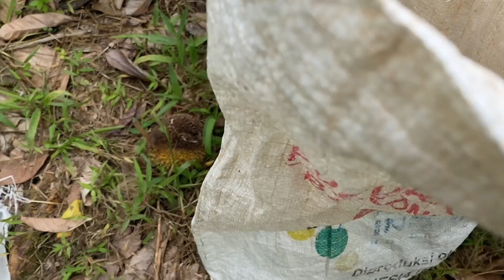Panen Durian di Luwu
Panen Durian